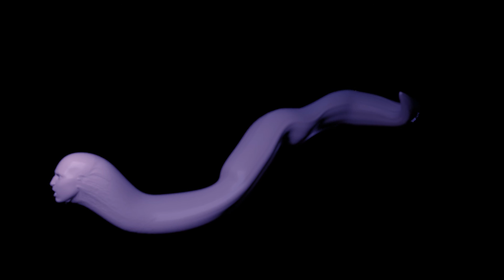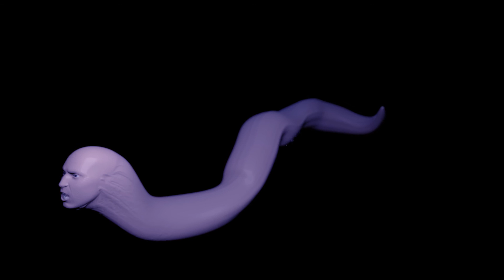Non-Bio: Witches Milk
Track 2 from the 2016 album The Death Chillout Sessions